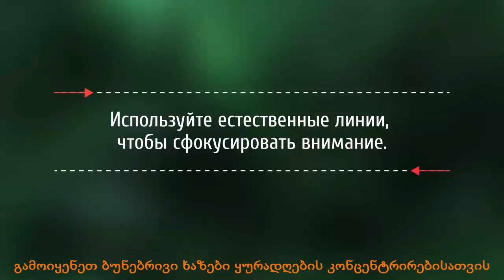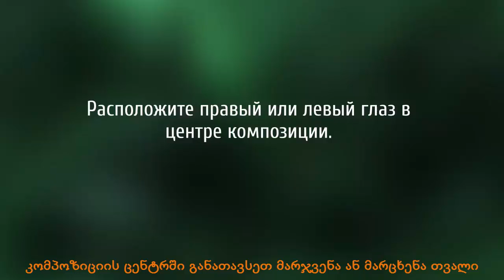როგორ გადავიღოთ კარგი ფოტო